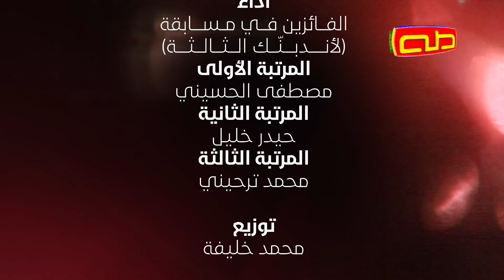لأندبنّك | لبّيك حسين | قناة طه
لَأَنْدُبَنَّكَ كُلَّمَا شَمْسٌ هَوَتْ نَحْوَ المَغِيْبْ
لَأَنْصُرَنَّكَ كُلَّمَا نَادَيْتَ هَلْ لِي مِنْ مُجِيْبْ
لَبَّيْتُ بِدَمْعِ العَيْن
لَبَّيْكَ حُسَيْنُ حُسيْن

كلمات: محمّد نايف
ألحان: كاظم شمص
أداء الفائزين في مسابقة لأندبنّك الثالثة
مصطفى الحسيني / حيدر خليل / محمّد ترحيني
توزيع: محمد خليفة
تصوير: حسين علامة
مونتاج وغرافيكس: حسين مسلماني